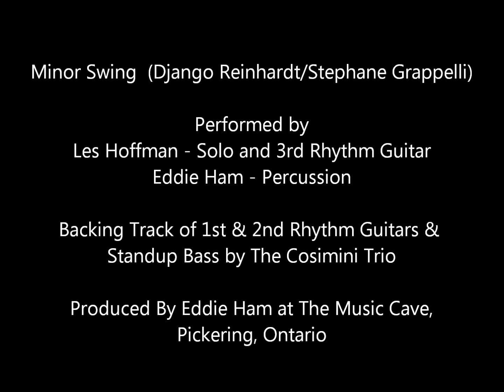Minor Swing - Les Hoffman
Minor Swing  (Django Reinhardt/Stephane Grappelli)

Performed by:
Les Hoffman - Solo and 3rd Rhythm Guitar
Eddie Ham - Percussion
Backing Track of 1st & 2nd Rhythm Guitars and Double Bass
by The Cosimini Trio
Produced By Eddie Ham at The Music Cave, Pickering, Ontario